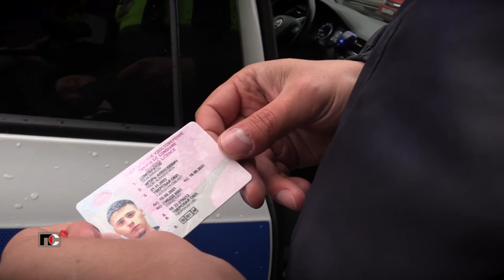Патрульная Служба - 30.09.21